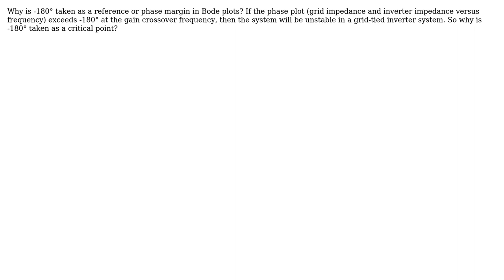Engineering: Bode Plot Stability Criteria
With thanks & praise to God, and with thanks to the many people who have made this project possible! | Content (except music & images) licensed under CC BY-SA | Music | Images & others | With thanks to user user883521 user PProteus user KARTHI and the Stack Exchange Network Trademarks are property of their respective owners. You are responsible for your own actions.